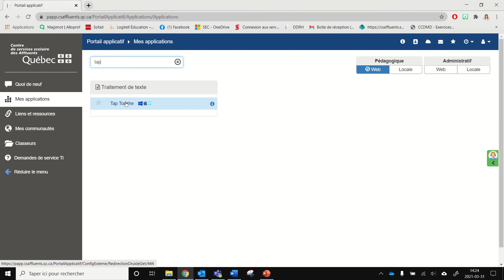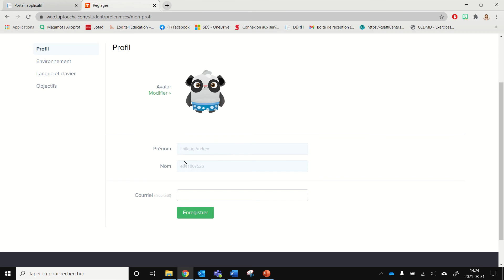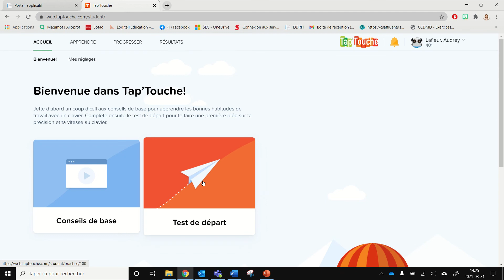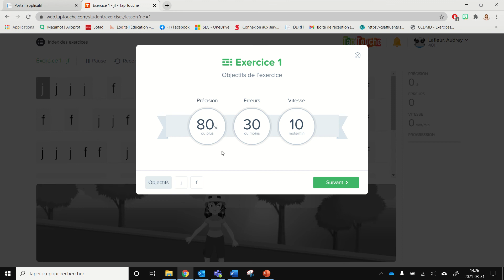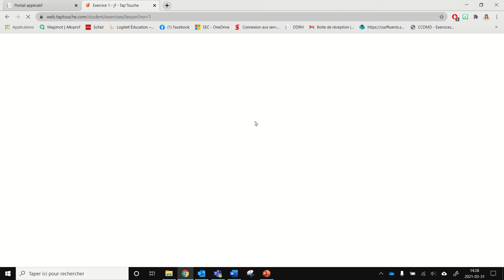Accéder à Tap'Touche par le Portail applicatif du CSSDA.